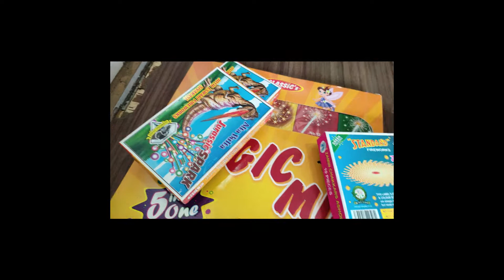ಗಣಪತಿ ಕೂಡಿಸುವ ವ್ಲೋಗ್ | ಹೆಂಗ ಐತಿ ನೋಡ್ರಿ ನಮ್ ಕಡೆ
Cj | Laxmi Cj